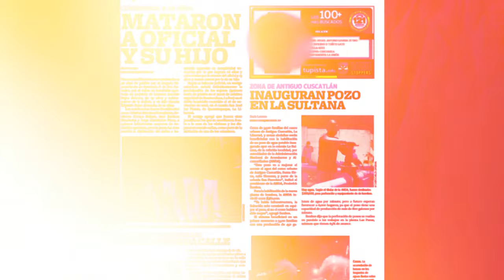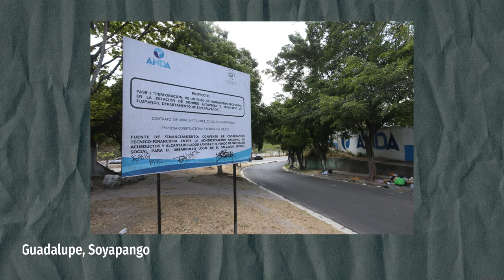Los pozos secos y ficticios de la ANDA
La ANDA asegura en documentos públicos que perforó 55 pozos en el Área Metropolitana de San Salvador. La realidad es que en 2022 solo 21 de esos pozos estaban funcionando y produciendo agua, según los planes.